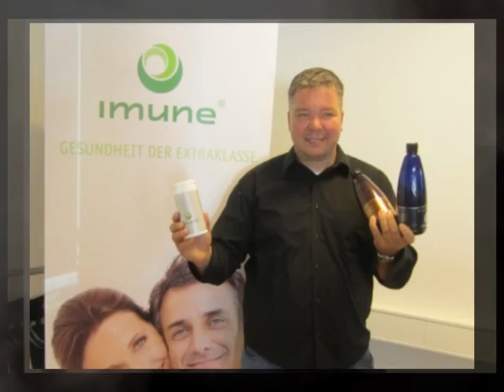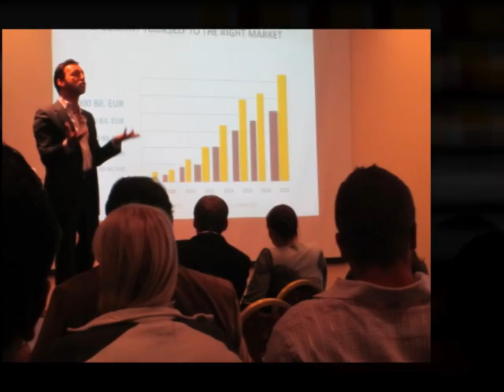Icelandic Wellstar Team